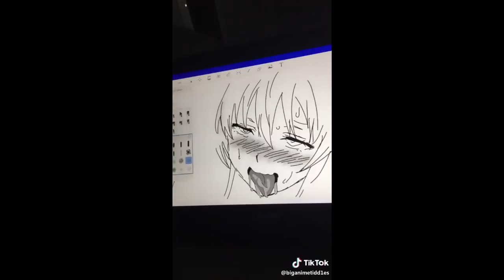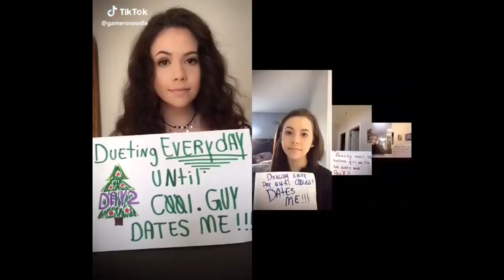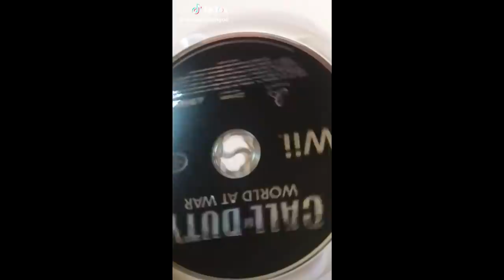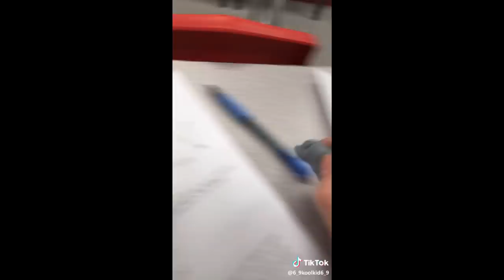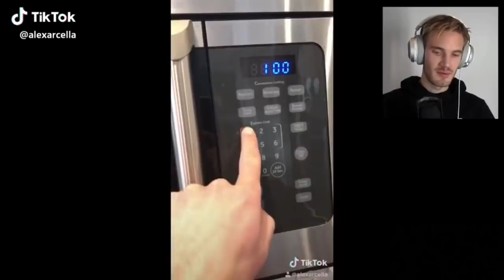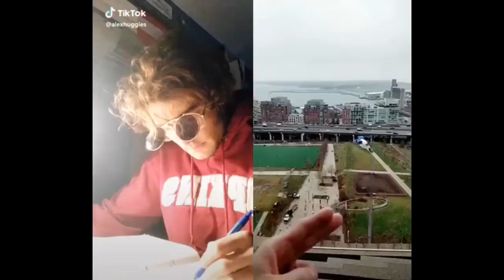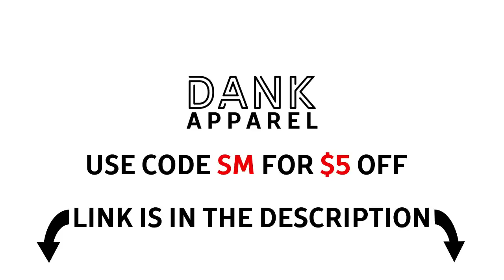Funny Tik Tok Ironic Memes Compilation V93 - FURRYWAR - TIK TOK TROLLS - IRONIC TIKTOKS - CRINGE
Second Channel!

To anybody who is offended by these videos please remember that this is just a Joke and there are no bad intentions ☺️

Stream-Moments